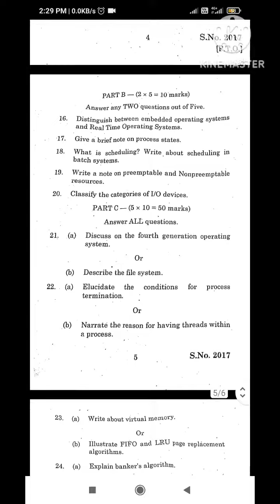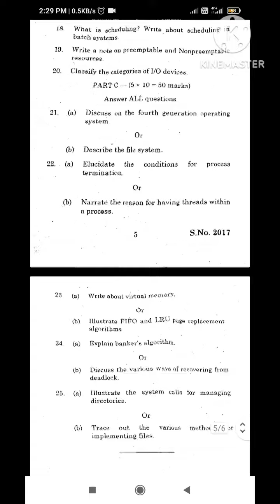21UCA05 , 21UCS07 OPERATING SYSTEM Nov 2023 Exam Question paper Periyar University!!